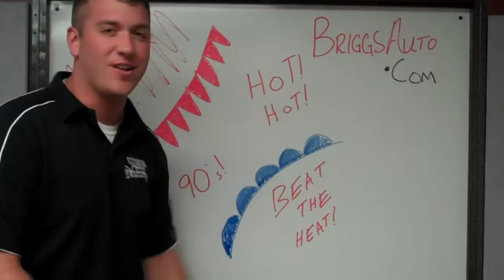Briggs Beat The Heat Weather Forecast at Briggs Dodge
- Briggs Auto Group is giving away 6 cars.  All you have to do to enter to win is guess when you think the temperature will reach 101 degrees at any of our dealership locations.  The Briggs Dodge location is giving away a black 2007 Dodge Caliber -- great SUV with surprising fuel efficiency.